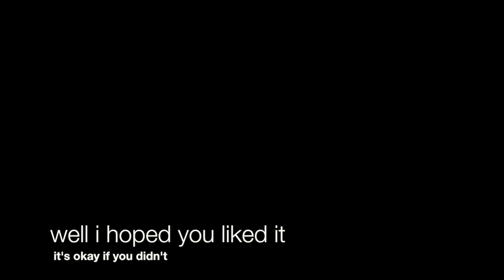howlin' wolf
This video is about a CD player